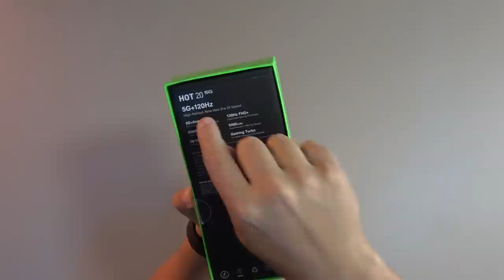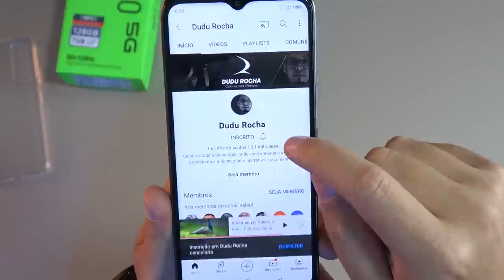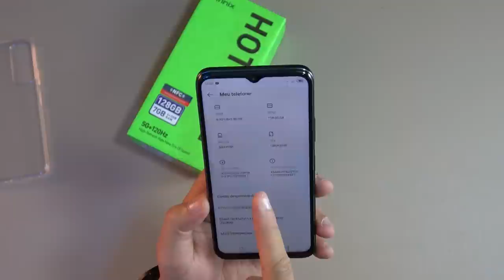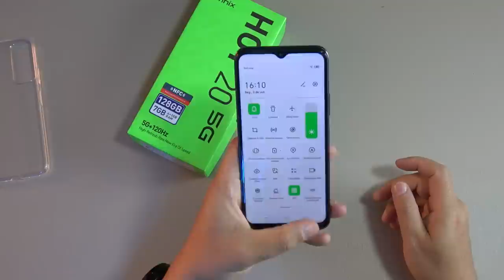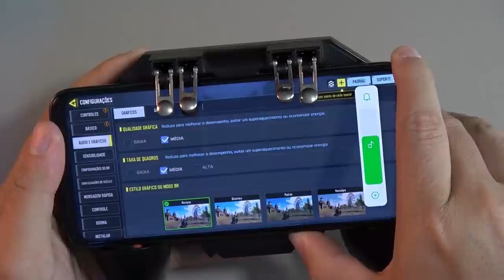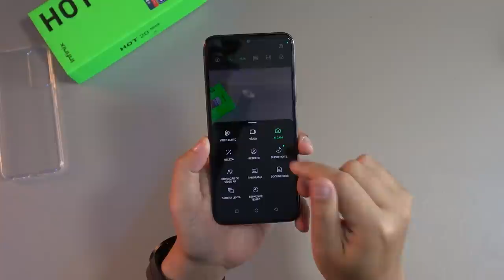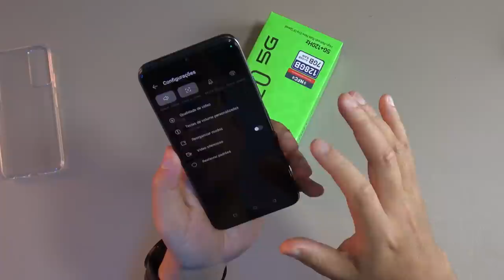SMARTPHONE MUITO COMPLETO POR menos de 999 reais. INFINIX HOT 20 - 5G - Celular barato e potente!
⬇️LINKS DO PRODUTO ABAIXO⬇️
🛒ADQUIRA AQUI o INFINIX HOT 20 ⬇

Segundo a China esse é o melhor celular para se comprar com o valor de menos de 1000 Reais.
No vídeo vamos fazer o unboxing e o teste do Infinix Hot 20 5G, um celular com tela de 120Hz e 5G custando menos de mil reais!
As especificações do Infinix Hot 20 5G me surpreendeu, para um celular tão barato suas especificações e configuração são muito boas.

00:00 Introdução
00:14 Unboxing e Review do Infinix Hot 20 5G
03:29 Mexendo em sua interface
05:35 Testando o alto-falante
05:58 Falando de sua bateria
06:37 Testando seu desempenho em jogo
08:48 Teste de suas câmeras
13:44 Prós e Contras do Infinix Hot 20 5G